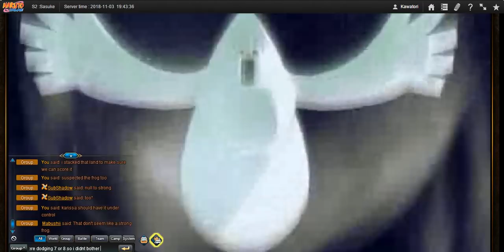Naruto Online - Cross Server GNW #14 : They Call Me General Kawa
Kawa Magic at work.

Some plays are just too epic for my computer to handle.